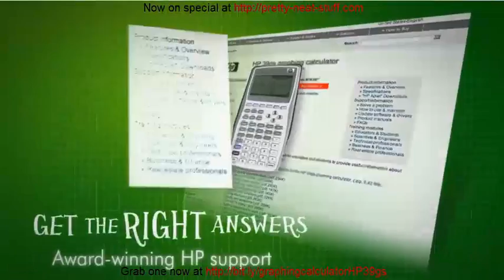Graphing Calculator - Affordable HP39GS - Save a Packet with Free Shipping Jan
Graphing Calculator - Affordable HP39GS - Save a Packet and grab one now Need an affordable but full featured graphing calculator, then grab one now for only $29.99 and get free shipping for January.

Graphing Calculator - Affordable HP39GS - Save a Packet - Free Shipping Jan and grab one now Need an affordable but full featured graphing calculator, then grab one now for only $29.99 and get free shipping for January.

If you've been looking for a if you've been looking for a graphing calculator for your high school kid, and your budget has been depleted by Christmas, then you've come to the right place and this is why.

The HP39GS graphing calculator is capable of performing all the functions of the latest models, and is also compatible with PC (not MAC or Linux Comaptible) which allows downloads to the Windows.

This high quality and total function Hewlett-Packard were course has been the trusty companion of high school and engineering students for almost a decade, and is still regarded by many as the standard for graphing calculators.

Not only that, it will literally save you hundreds of dollars as it is now on special for only $29.99, and even comes with free shipping if ordered in January.

Just check out the amazing features that makes this standard bearing graphing calculator one of the best available.

   1. It is simple, fairly light and quite fast (75 MHz clock speed), algebraic equation operating system (EOS), but not with HP RPN, but not bad for the money since the hp 39gs units are now on sale for $63.99 compared with $59.99 for the new HP 35s for example which is a great machine, but which is totally outclassed by this much more versatile unit. The hp 39 gs is now about one year in production having replaced the 39G+ with a much better designed keyboard, etc. as described below and has evolved through 3-4 flavors from the original HP 38 of about a decade ago).
   2. Very well organized analysis activities using special Aplets with about a dozen available with the unit and many many more on the world wide web (or you can write your own since programming is also available on the 39 gs). These specialized Aplets include analysis of functions, parametric equations, the famous HP solver system, statistics, etc. (with least squares curve fits available for about a dozen types, such as cubic, exponential, power law, logistic or even a user defined type, etc.!). The unit also has about 200 kb of available RAM and about 1 Mb of ROM for the operating system which is a lot more than the more powerful hp 48gII for example.
   3. It will supply three types of analysis for every problem, namely a numerical table of values, a graphic plot (only two-dimensional types however) and a symbolic analysis which is only completely possible for the simplest Calculus cases (polynomials and basic trig, logarithmic and hyperbolic functions). Nevertheless, it also does numerical differential and integral Calculus and it can even supply a Taylor series approximation for your functions. It can also display a fine split-screen view (side by side) supplying a table of values as well a plot which is also very useful (with many useful zoom options).
   4. It also handles some advanced mathematical functions (including hyperbolics, etc.) and of course can be used to analyze complex numbers, lists and matrices and can even take the square root of negative numbers directly in a very straight forward manner (unlike the HP 35s)!
   5. It also allows the user to make detailed notes and sketches and also interfaces very nicely with a PC using the USB cable supplied with the unit for exchanging information. It also has an RS-232 (serial) as well as an infrared transfer option available as well.
   6. It comes with a well written and well organized 314 page users manual and with an even more advanced manual available on the supplied CD.
   7. It has a new Flash ROM so that the calculator can be electronically updated if new EOS software ROM's are produced by HP without changing out the hardware.
   8. Date and time is always available with the on-board clock (using the DISPTIME command)